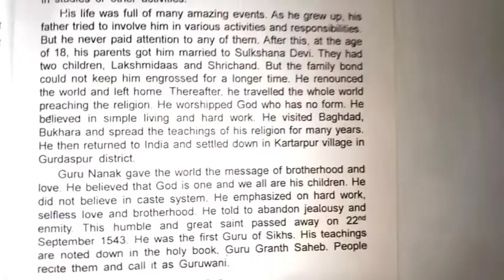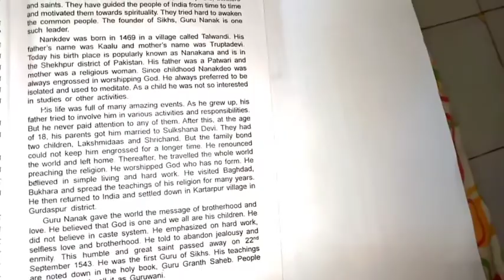English essay- 🙏GURU NANAK 🙏